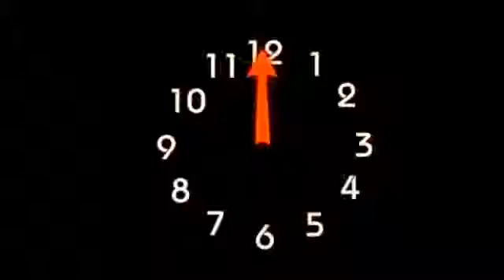" BUENOS DIAS ".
Ricardo Montaño.